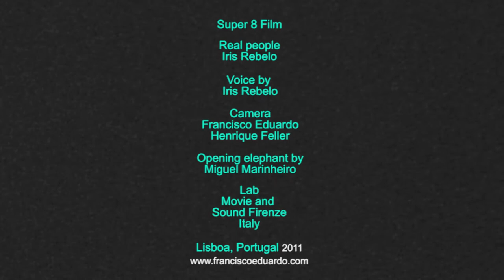Full of truth - Episode 3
Super 8 film
Directed by Francisco Eduardo
Real people, Iris Rebelo
Portugal, Lisboa. 2011
Voice by Iris Rebelo,
Opening elephant by Miguel Marinheiro
Images captured by Francisco Eduardo, Henrique Feller
Lab, Movie and Sound Firenze, Italy